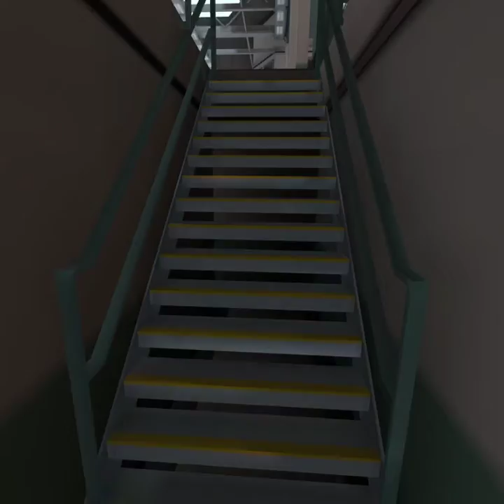How long can i last with just a 1911 in hunt?